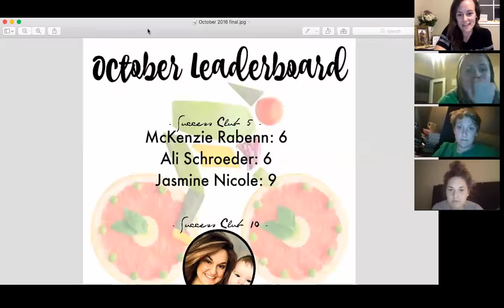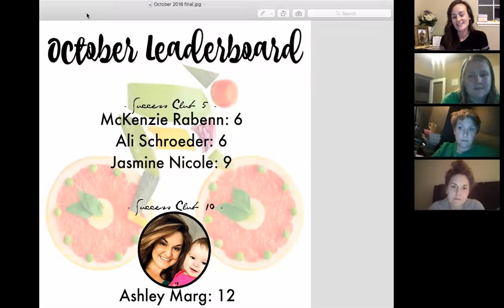How to Plan out your month as a Beachbody Coach - Workshop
Print off blank calendars for the next few months, then click play! Learn how to plan our your months in order to effectively reach your customers.